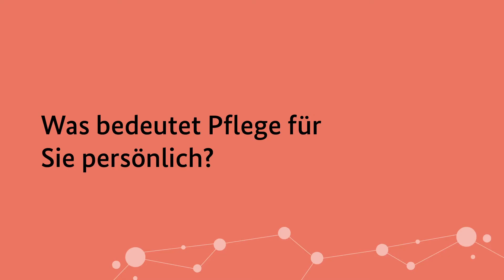Jens Spahn, was bedeutet Pflege für Sie? | Pflegenetzwerk Deutschland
Mit dem Begriff Pflege verbindet jede und jeder von uns etwas anderes. Was macht Pflege für Sie aus? Diese Frage haben wir den Mitgliedern des PflegenetzwerkDeutschland gestellt. Was Pflege für Bundesgesundheitsminister Jens Spahn bedeutet, beantwortet er in diesem Video.
Das Pflegenetzwerk Deutschland ist eine bundesweite Plattform für die Vernetzung und den Austausch von Menschen, die in der Pflege und für die Pflege arbeiten. Registrieren Sie sich jetzt und werden Sie Teil des Netzwerks
Dieses Video wurde aufgezeichnet am 12. Mai 2020 in Berlin.